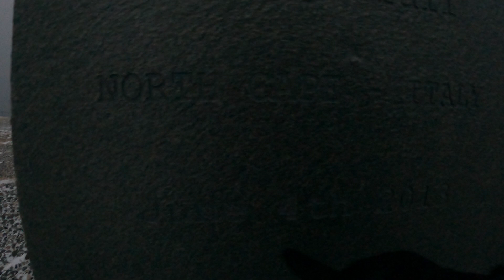RoadTrip Norvège #27 - Le Cap Nord !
Le Nord Cap ! L'endroit le plus au Nord de l'Europe est enfin atteint.
C'était un rêve et je suis heureux de l'avoir partagé avec vous ♥

Joyeux Anniversaire NordVPN !
pour profiter d'une offre exceptionnelle à l'occasion des 10 ans de NordVPN. Satisfait ou remboursé pendant les 30 premiers jours !

10% de remise sur le prix Outlet !

Pense au petit pouce bleu si la vidéo t'a plu, c'est gratuit pour toi et c'est super important pour moi !

♦ ♦ MUSIQUE ♦ ♦

Artlist
Envato Element

♦ ♦ MON MATOS ♦ ♦

Caméras :

Lumix - S1
Lumix - GH4
GoPro - HERO 5 Black
GoPro - HERO 7 Black

Objectifs :

Sigma - Bague adaptatrice EF - L
Sigma - 20mm f/1.4
Sigma - 24-70mm f/2.8
Sigma - 70-200mm f/2.8
Panasonic - 12-60mm f/3.5-5.6

Drones :

DJI - Mavic Air

Stabilisateurs :

DJI - Ronin S
GoPro - Karma Grip

Micro & Sons :

Rode - VideoMic Pro
Auna - Mic-900B
Bose - Enceinte d'ordinateur

Stockages :

WD - Disque dur externe 2To
WD - Disque dur externe 4To
Lacie - Disque dur externe 4To
Lacie - SSD externe 2To

Trépieds :

Peak Design - Tripod aluminium

Gadget en tout genre :

Peak Design - Attache caméra
Batterie externe - EC Technology

♦ ♦ MES PARTENAIRES ♦ ♦